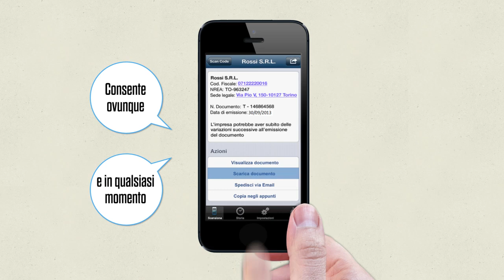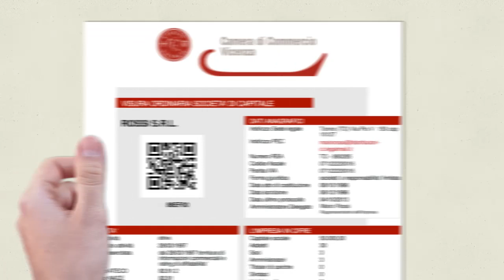Visura camerale 2.0 - Scopri le novità della visura ufficiale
Oggi la visura camerale è più chiara, innovativa ed efficace! Filmato promozionale a cura di Registroimprese.it